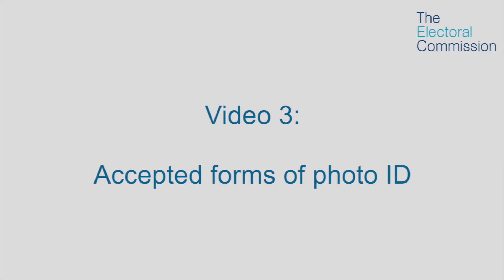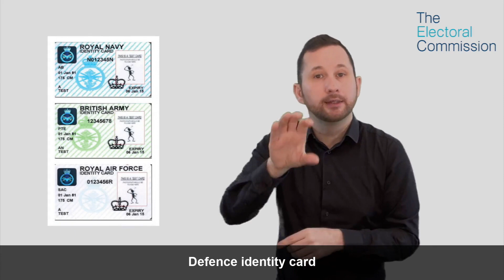BSL version - Accepted forms of voter ID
What are the accespted form of Voter ID